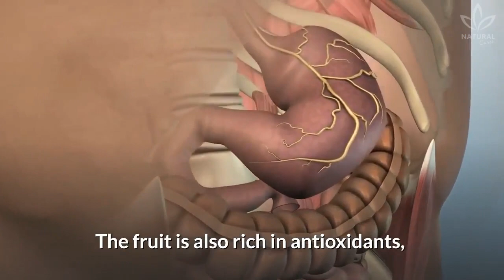Boost Your Immune System With This Delicious Smoothie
There are many ways that you can give your immune system a bit of a boost...

In this video, you are going to learn how to strengthen your immune system with a delicious smoothie recipe!

Is your immunity low? Have you ever heard the expression "low immunity"?

Saying someone has low immunity means their defense system is weak, and when that happens, viruses and bacteria can harm your immune system.

Did you know that some foods can help boost your body's immunity and protect you from colds and flu?

If you are always catching colds and flu, always feeling tired or have other issues related to low immunity, it's time to strengthen your body.

To boost your immunity, it's important to consume all the basic vitamins and minerals for a good functioning of cells and white cells, which help protect the body.

The main vitamins and minerals to strengthen our immune system are:

Vitamins A, C, E and folic acid, and also zinc and selenium. That's why a healthy diet is good for a strong immune system.

Besides that, you can also boost your immunity in a more practical way:

With this juice and vitamin combo!

Write down the recipe of this immunity-boosting carrot juice:

2 cups of sliced carrots;
1 1/2 cup of filtered water;

Add carrots and water in a blender. Blend until creamy. Strain in a bowl.

After preparing the juice, it's time to make a vitamin smoothie to boost your immune system.

You will need:

1 banana, ripe and frozen;
1 cup of pineapple, frozen;
1/2 tablespoon of fresh ginger, grated;
1/4 teaspoon of turmeric powder;
1/2 cup of carrot juice (the one we prepared beforehand);
1 tablespoon of lemon juice;
1 cup of almond milk, unsweetened;

In a blender, mix the carrot juice with the other ingredients, until you reach a creamy and smooth consistency.

If you have trouble blending everything, add some more carrot juice.

It's ready to serve!

Did you know this recipe? Try it and tell us what you think.